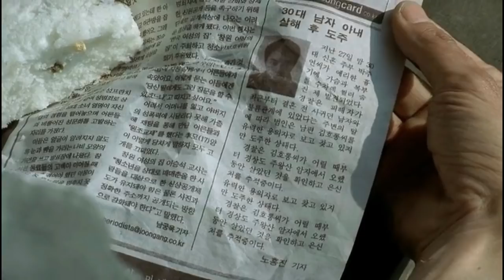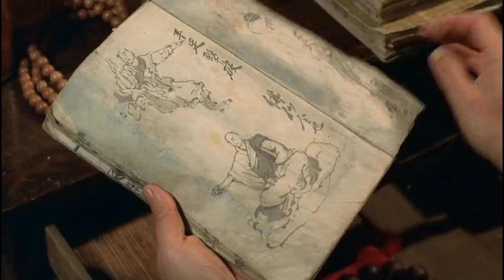Spring Summer Fall Winter and Spring (2003) Explained in Hindi | Korean Movie Explained in Hindi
Spring Summer Fall Winter and Spring EXPLAINED IN HINDI
Spring Summer Fall Winter and Spring MOVIE HINDI EXPLANATION
Spring Summer Fall Winter and Spring Ending Explained
Spring Summer Fall Winter and Spring Explained
Spring Summer Fall Winter and Spring Movie Explain in Hindi
Spring Summer Fall Winter and Spring Movie Explained
Spring Summer Fall Winter and Spring Movie Explained in Hindi
Spring Summer Fall Winter and Spring Ending Explained In Hindi
Spring Summer Fall Winter and Spring Hindi Explanation
Spring Summer Fall Winter and Spring Ending Explain in Hindi
Spring Summer Fall Winter and Spring Movie Explainer
Spring Summer Fall Winter and Spring Story Explain
Spring Summer Fall Winter and Spring Full Movie Story Explain in Hindi
Spring Summer Fall Winter and Spring Movie Story Explained in Hindi
Spring Summer Fall Winter and Spring Story Explained
Spring Summer Fall Winter and Spring Full Story Explained
Spring Summer Fall Winter and Spring Movies Explain in Hindi
Spring Summer Fall Winter and Spring Movies Explained in Hindi
Spring Summer Fall Winter and Spring Movie Ending Explained in Hindi
Spring Summer Fall Winter and Spring Full Movie Explained
Spring Summer Fall Winter and Spring Full Movie in Hindi
Spring Summer Fall Winter and Spring 2003 Movie Explain In Hindi | Spring Summer Fall Winter and Spring 2003 Ending Explained in hindi

movies explained
Spring Summer Fall Winter and Spring hollywood movie in hindi
movie explained
hollywood movie in hindi explained
endingexplainhindi
Spring Summer Fall Winter and Spring in hindi
Ending Explained In Hindi
Explained
Spring Summer Fall Winter and Spring full movie
hollywood movie